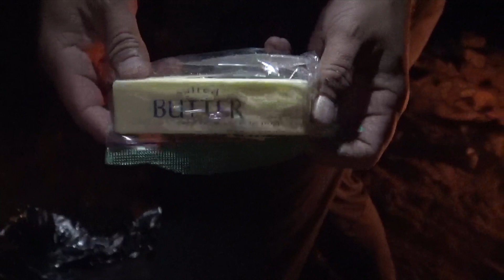LAKE POWELL STRIPERS {CATCH CLEAN COOK}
Catching striped bass and cooking them on the fire

We will draw a random name at end of April. All expenses paid trophy axis hunt. You are welcome to bring one guest (You will have to cover the guests expenses) GOOD LUCK!!